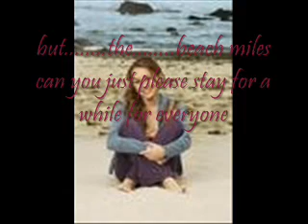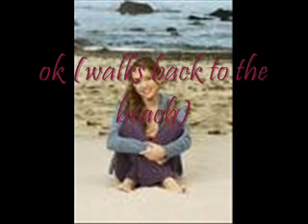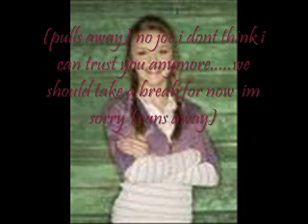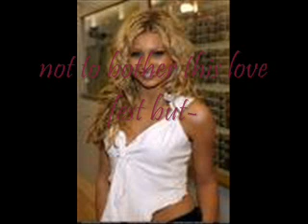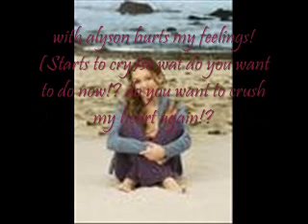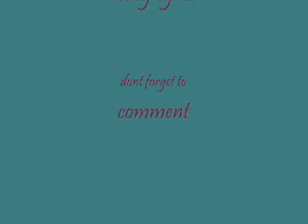Summer High eps. 8